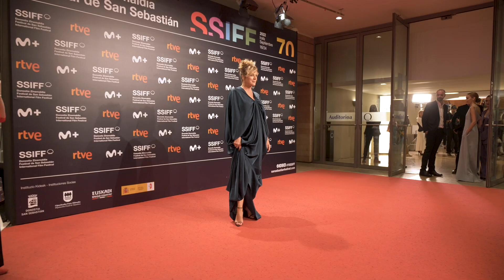Alfombra roja ''La consagración de la primavera / The Rite of Spring'' (S.O) 2022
● FERNANDO FRANCO (Zuzendaria, Gidoilaria, Ekoizlea) (Director, Guionista, Productor) (Director, Screenwriter, Producer)
● TELMO IRURETA (Aktorea) (Actor) (Actor)
● VALÈRIA SOROLLA (Aktorea) (Actriz) (Actress)
● EMMA SUÁREZ (Aktorea) (Actriz) (Actress)
● JAIME ORTIZ DE ARTIÑANO (Ekoizlea) (Productor) (Producer)
● GONZALO SALAZAR-SIMPSON (Ekoizlea) (Productor) (Producer)
● KOLDO ZUAZUA (Ekoizlea) (Productor) (Producer)

Alfonbra gorria ''La consagración de la primavera / The Rite of Spring'' (S.O) 2022
Red Carpet ''La consagración de la primavera / The Rite of Spring'' (O.S) 2022